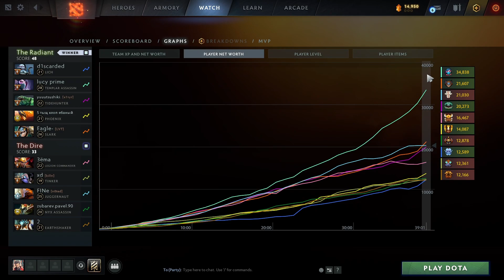IMMORTAL TEMPLAR ASSASSIN PRO GUIDE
How to play Templar Assassin on High MMR / Immortal Match!